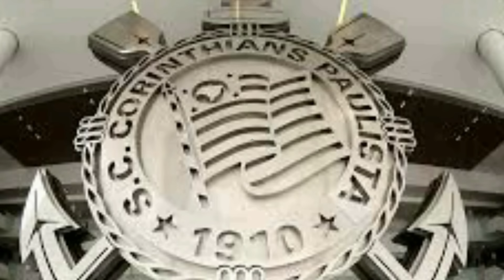CORINTHIANS DEFENDE BOA INVENCIBILIDADE NA NEO QUÍMICA ARENA.